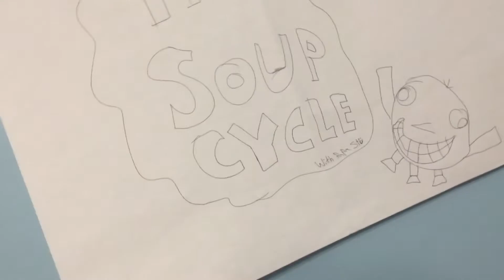Shrek’s uncle! (Ep 8) (part 2 for Battle of The Dumb!)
The Wolf by SIAMES

Papa Stew is one of OC’s and SilversonFilms named him!